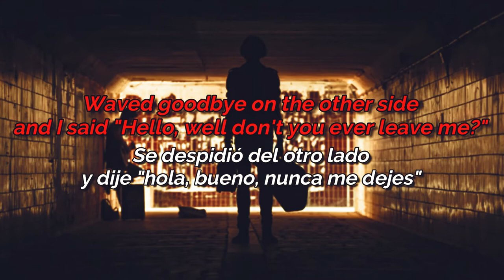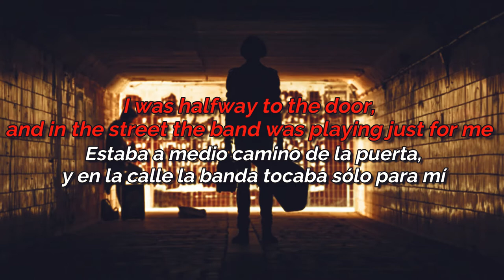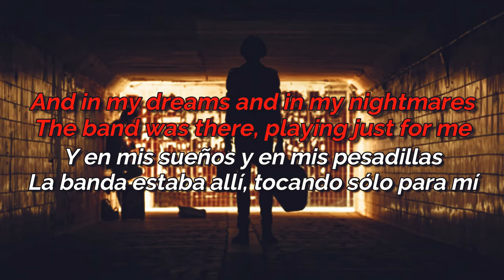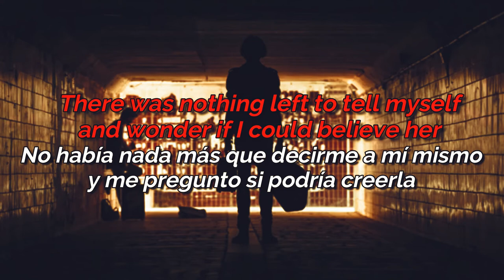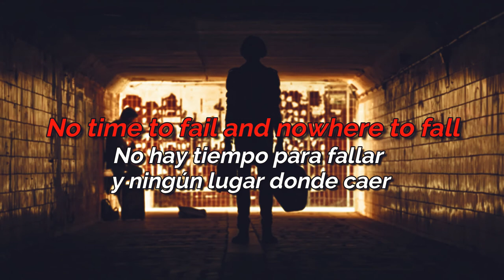Jon Fratelli - The Band Played Just For Me (Sub)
The Band Played Just For Me · Jon Fratelli Psycho Jukebox ℗ 2011 Universal Island Records, a division of Universal Music Operations Limited Released on: 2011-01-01 Producer, Studio Personnel, Mixer, Programmer, Associated Performer, Synthesizer Programming: Tony Hoffer Studio Personnel, Recording Engineer: Todd Burke Studio Personnel, Asst. Recording Engineer, Assistant Mixer: Cameron Lister Studio Personnel, Assistant Mixer: Chris Claypool Studio Personnel, Assistant Mixer: Chris Reynolds Associated Performer, Vocals, Guitar: Jon Fratelli Associated Performer, Drums, Percussion: Ross McFarlane Associated Performer, Organ, Piano: William Foster Associated Performer, Bass Guitar: Lewis Gordon Composer Lyricist: Jon Fratelli